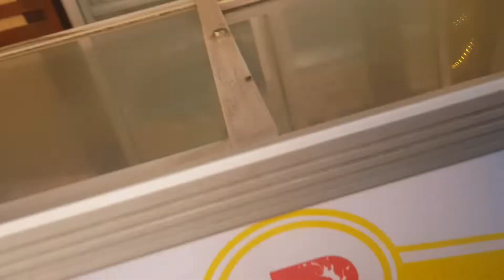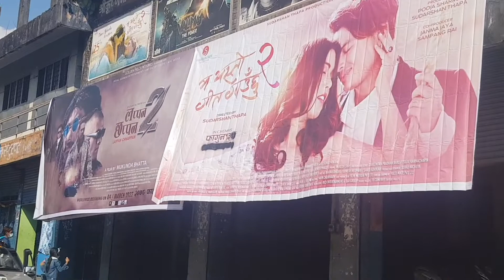पोखरा हलमा फ्लिम हेर्नेको यस्तो भिड्भाड, Puja sharma लाई दर्शकले यसरी घेरे। Ma yasto geet gauxu-2